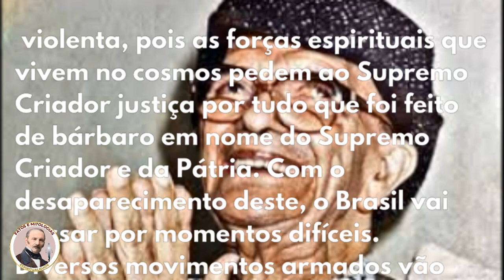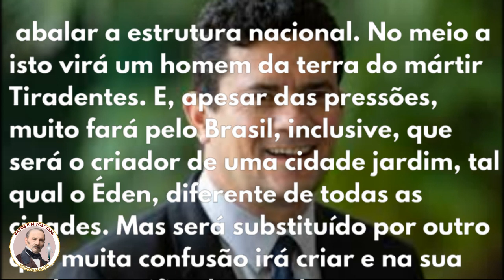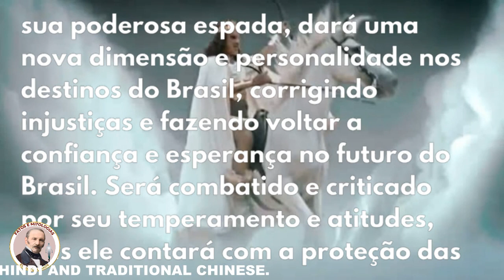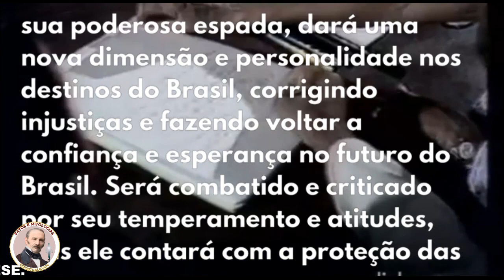A PSICOGRAFIA VERDADEIRA DE CHICO XAVIER SOBRE O PRÓXIMO PRESIDENTE DO BRASIL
Neste vídeo, exploramos as intrigantes visões de Chico Xavier sobre o futuro do Brasil e do mundo. Suas previsões são fontes de curiosidade e debate, mas interpretá-las não é tarefa fácil. Será que as mudanças políticas e sociais recentes confirmam as visões do médium? Existe uma ligação entre os fatos políticos atuais e as previsões feitas por Chico Xavier?

Analisando o contexto político atual do Brasil, mergulhamos nas previsões de Chico Xavier feitas décadas atrás. Ele mencionou um líder operário que teria uma morte violenta, desencadeando momentos difíceis para o país. Movimentos armados abalariam a estrutura nacional, até que um homem da terra do mártir Tiradentes surgiria para fazer grandes mudanças. Ele criaria uma cidade jardim, um verdadeiro Éden, e seria substituído por outro que traria confusão e abalaria a nação.
A partir desse abalo, um homem patriota, também proveniente da terra de Tiradentes, se uniria a outros para derrubar a viga mestra da confusão. Muitas consequências justas e injustas seriam enfrentadas devido a erros anteriores, e o regime seria combatido. Enquanto o Brasil passa por crises e ameaças internas e externas, surgiria um homem franco, sincero e leal, montado em um cavalo branco e portando uma poderosa espada.
Esse homem traria uma nova dimensão e personalidade aos destinos do Brasil, corrigindo injustiças e restaurando a confiança e esperança no futuro do país. No entanto, seu temperamento e atitudes seriam combatidos e criticados, mas ele contaria com a proteção das forças supremas que habitam o cosmos. O Brasil se tornaria o verdadeiro coração do mundo, superando as crises e se mantendo como o fiel da balança devido à sua fé e esperança no destino confiado a ele.
Este vídeo tem como objetivo apresentar diferentes pontos de vista sobre as previsões de Chico Xavier, estimulando a reflexão e o diálogo. É importante lembrar que as previsões são subjetivas e sujeitas a interpretação pessoal. Vamos explorar as mudanças políticas, sociais e econômicas do Brasil para verificar se elas estão alinhadas com as visões do médium. Prepare-se para uma viagem fascinante pelo futuro do Brasil.